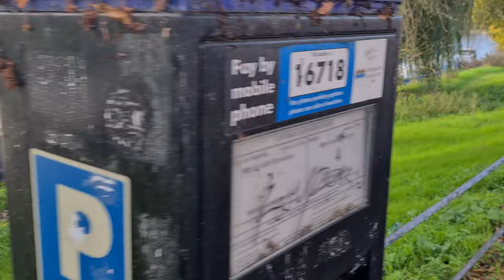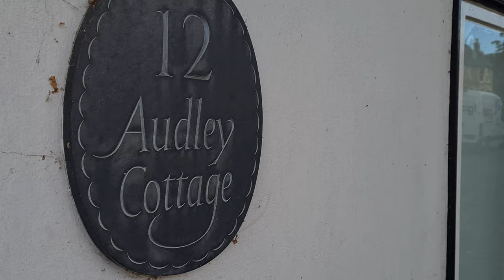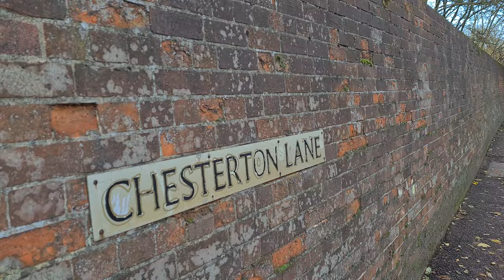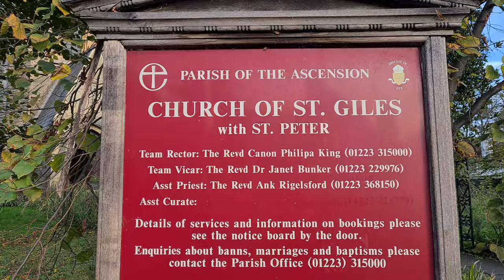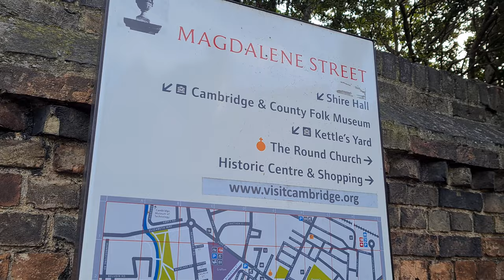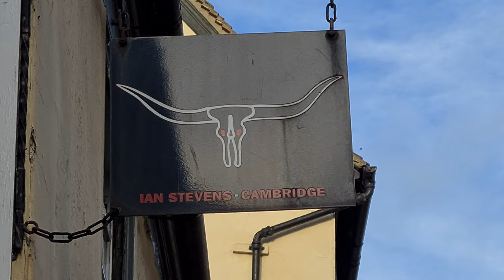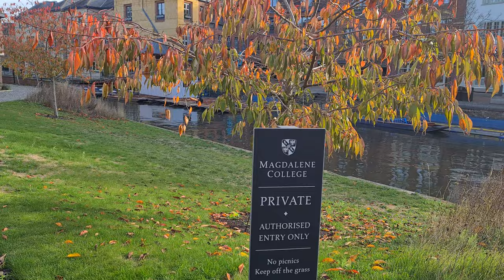🇬🇧 CAMBRIDGE WALKING TOUR, MORNING WALK THROUGH FAMOUS HISTORIC ENGLISH CITY, CAMBRIDGE WALK, 4K